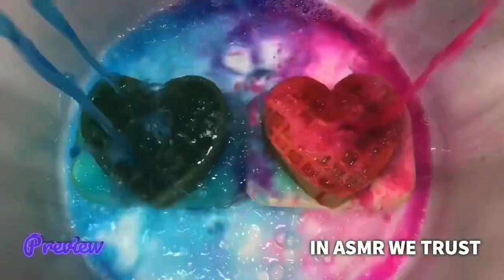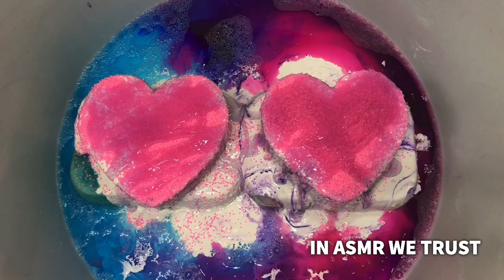Ty-D-Bol Bleach Reaction, Ajax, Brillo, Scrub Free, Arm & Hammer | New Waffle Hearts & White Sponges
Hello 👋 Trustees
Welcome if you’re new 🤗 and Welcome back if you are returning 😘

This video is dedicated to Love Lavender ASMR who recently passed away. She was a member of our sponge community on Instagram. In her last picture, she is posing in the living room wearing a pretty pink dress. Her nails and phone case are purple. In the distance you can see a Proplus grout sponge.
I created this video with all those things in mind. I used heart sponges to represent the first part of her name and of course lavender products. I used the white foam grouts from @asmrstudioco in place of the Proplus grout.

Time Chapters
00:00 Preview
01:16 Intro
01:21 Waffle Heart Sponge Unboxing
01:51 Ajax Blue & Pink Pour
02:04 Lavender Ty-D-Bol, Scrub Free, Arm & Hammer Pink Scent Crystals, and Lavender Brillo Dish Soap
03:00 First Squeezes
04:06 Purple Squeezes
06:44 Ty-D-Bol Bleach Reaction with Lavender Cloralen Bleach
07:41 Body Wash Squeeze
09:12 Lavender Brillo Dish Soap, Lavender Scent Crystals & Lavender Ty-D-Bol Spray
10:30 Sponge Squeezing
12:23 Lavender Ty-D-Bol Squeezes
13:49 Pink Scent Crystals Squeeze
16:47 Hand mixing
17:18 First Rinse
19:31 20:10 Gain Paste Mix
22:03 Last Rinse
24:06 Gain Fabric Softener
25:33 Outro (Watch more videos!)

Daily uploads, exclusives, and more on Facebook: IN ASMR WE TRUST

✨Please be sure to watch in the highest quality by adjusting the video settings.✨

I want to hear from you. All feedback and suggestions are welcomed. Thank you for clicking on this video. Enjoy!

🛒Amazon Storefront for Products and Sponges